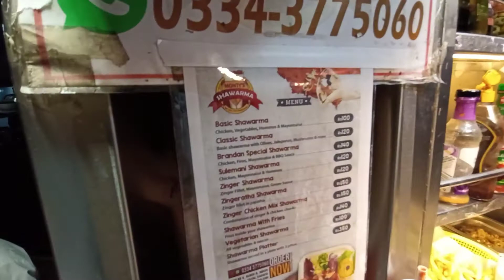Zinger Shawarma | Famous chicken shawarma | Street food Karachi